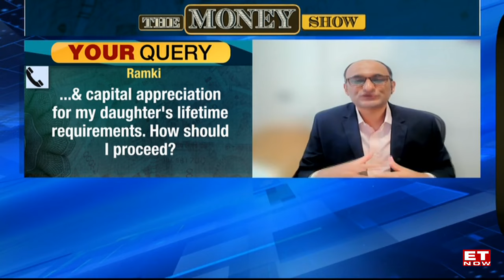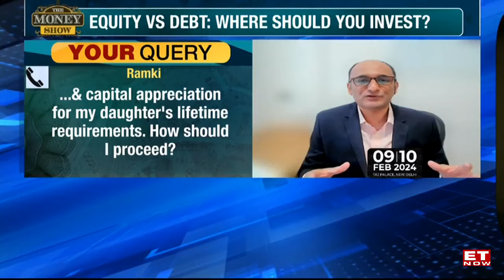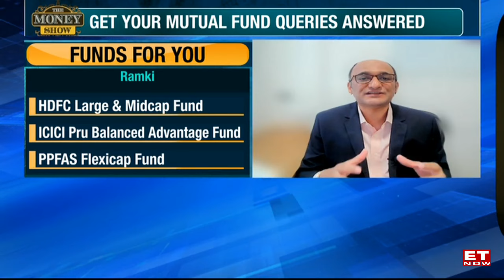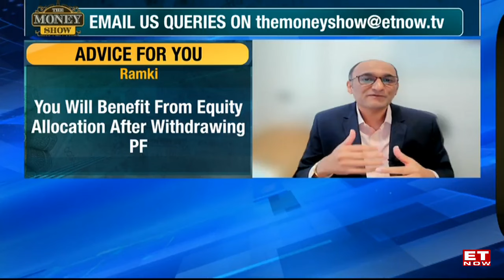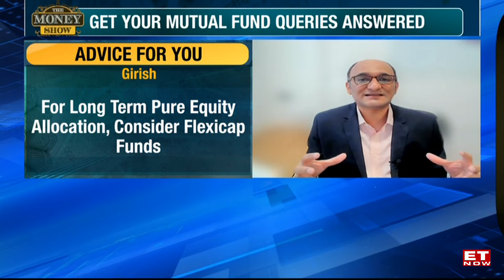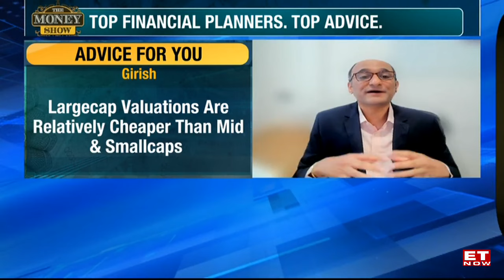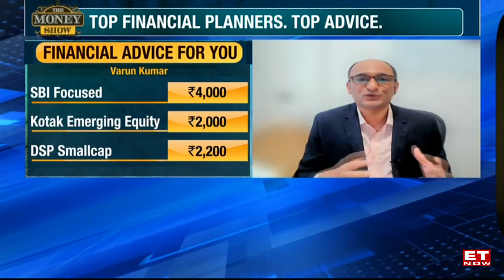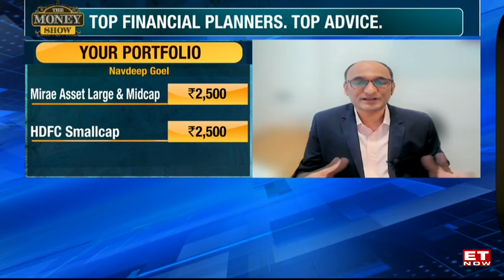Viewers' Mutual Fund Queries Answered | Amol Joshi | The Money Show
A plethora of funds are available in the market to invest your hard-earned money in. Everyone's goals are unique, and financing is indeed very personal, and it could get confusing sometimes. So now the big question is: How do you assess which is the right fund for your portfolio? What are the criteria that one should look at? Amol Joshi, Founder - PlanRupee Investment Services, helped our viewers navigate through this.